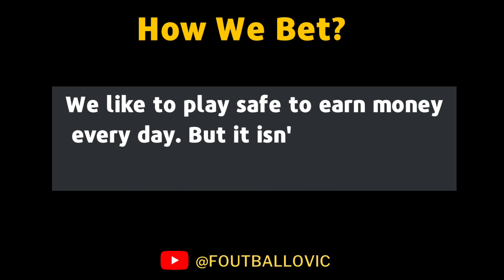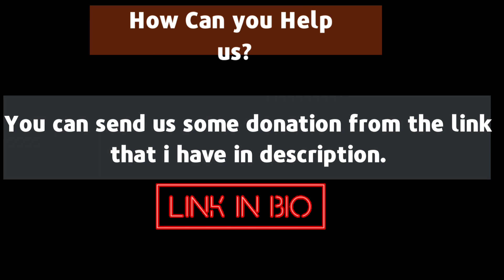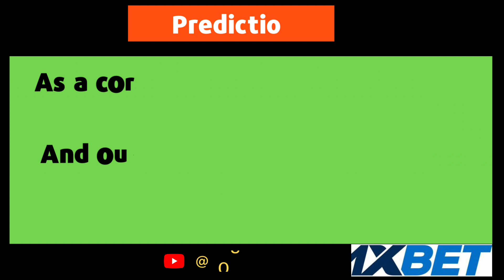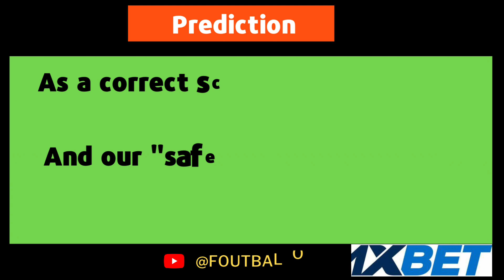CORRECT SCORE TODAY ( football predictions today )FIXED MATCHES SOCCER TODAYPREDICTIONS ODDS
PPredictions football today 20/03/2023
prediction match
Today's Football Predictions 20 March 2023 Best Betting Tips For Today Over 90% wining Rate, FOOTBALL PREDICTIONS TODAY|BETTING TIPS|HOW TO WIN BET|BETTING STRATEGY|SOCCER PREDICTIONS|BETTING.How to win bet everyday|Betting Strategy .
Sports Betting
2days sure wins
5 sure odds today
betika prediction
betika tips
betting companies